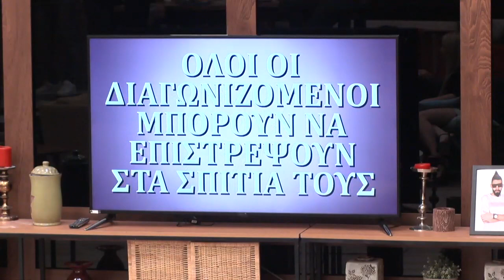Ο ΠΑΥΛΟΣ ΠΑΙΡΝΕΙ ΑΠΟΣΤΑΣΗ ΑΠΟ ΤΗ ΧΡΙΣΤΙΝΑ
Ο Παύλος αποφασίζει να απομακρυνθεί από τη Χριστίνα, αλλά πριν το κάνει της εξηγεί τους λόγους.

To «Power of Love» επέστρεψε ανανεωμένο και γεμάτο εκπλήξεις.

Το σπίτι της αγάπης επιφυλάσσει δυνατές συγκινήσεις, νέους έρωτες και νέους κανόνες. Επτά άνδρες και επτά γυναίκες θα αναζητήσουν τον έρωτα και θα καρδιοχτυπήσουν για την αγάπη! Η Μαρία Mπακοδήμου, η οικοδέσποινα του «Power of Love», κάνει ποδαρικό ανήμερα Πρωτοχρονιάς και υποδέχεται τους 14 νέους διαγωνιζόμενους και για κάθε μέρα θα είναι κοντά τους, θα μαθαίνει και θα σχολιάζει μαζί τους τις εξελίξεις. Στο Gala κάθε εβδομάδας θα υπάρχει μια αποχώρηση. Κάθε εβδομάδα όμως θα υπάρχει και ένας αγαπημένος παίκτης του κοινού ο οποίος θα κερδίζει 2500 ευρώ. Οι εκπλήξεις και οι ανατροπές στο POL δεν σταματούν ποτέ και τα άτομα στο σπίτι δεν παραμένουν ποτέ σταθερά. Ποιοι θα είναι άραγε οι έρωτες της χρονιάς που θα μας συγκινήσουν; Ποιοι θα καταφέρουν να παραμείνουν μέσα στο παιχνίδι μέχρι το τέλος και να φτάσουν μέχρι τον Μεγάλο Τελικό; Θα υπάρξουν εντάσεις ή όλα θα κυλήσουν αρμονικά;
Ένας νέος κύκλος ξεκινάει για το POL και θα είναι συναρπαστικός!

Δευτέρα με Παρασκευή στις 15:00
GALA Παρασκευή στις 21:00